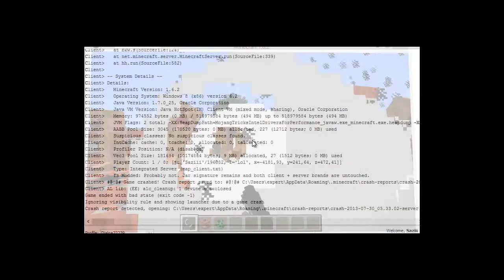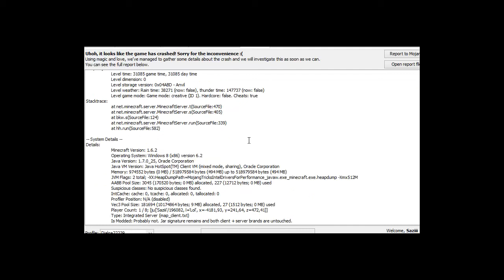Minecraft TNT & Creeper Crashed the Game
Alle Creeper fliegen hoch failed.Da sieht man, was TNT außerhalb des Spiels anrichten kann xD